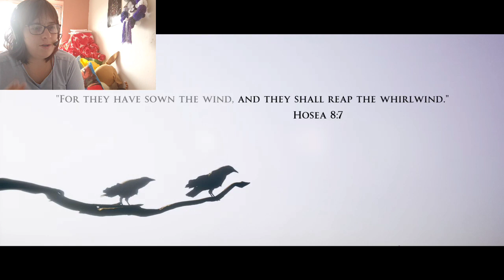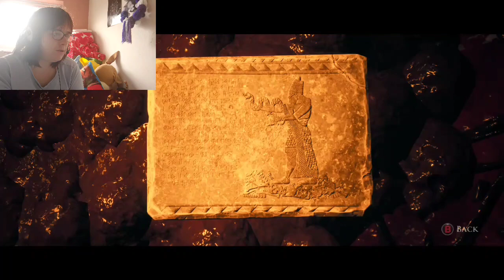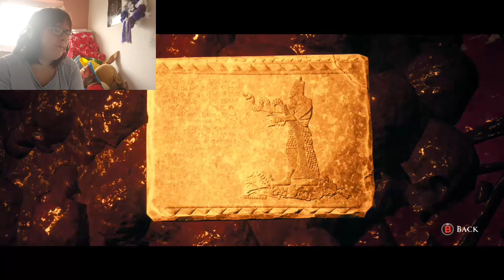i don't want my head cut off plzs stop. house of ashes